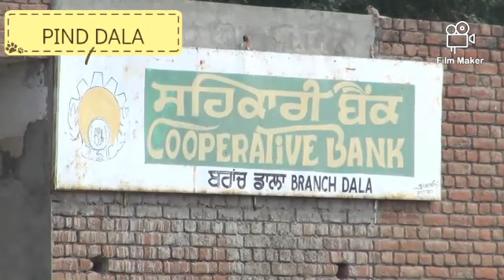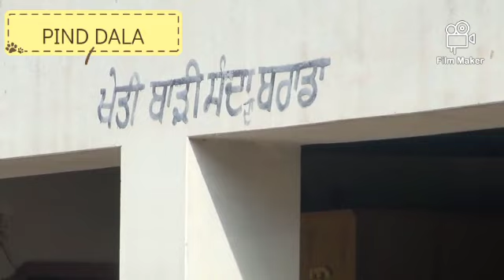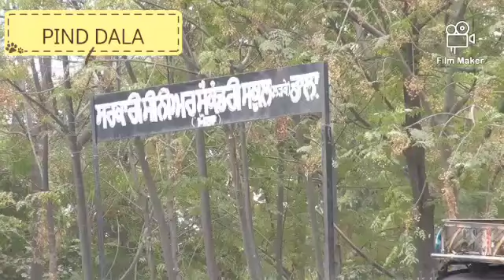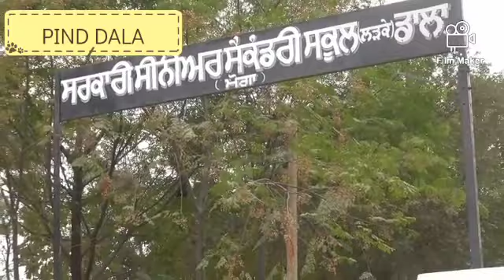Pind Dala Old Memories/ Village Dala Old Memories